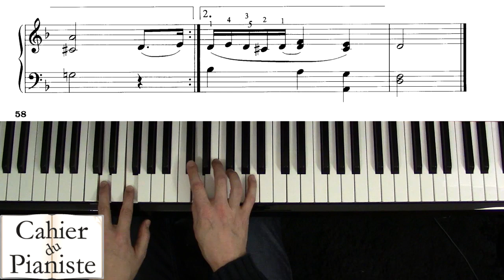Brahms - Symphonie No.3 - Piano Facile/easy (Erreur dans la vidéo)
Merci aux tipeurs : M-H Chateau, Noisette, _aiwoomm, Pierre Espece, Kreul, Aurélien, Cresson, Lama, Kinito et Eddy